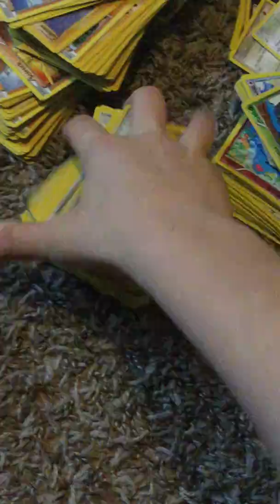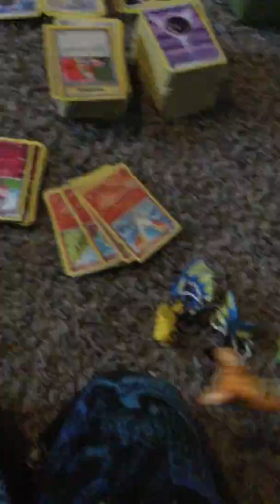My wiener dog